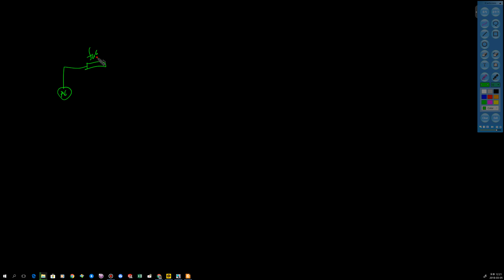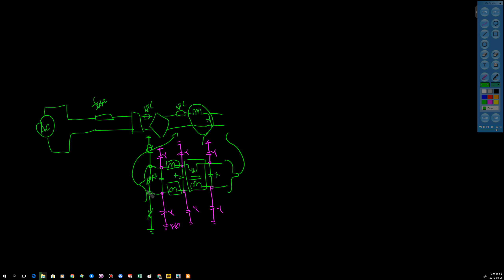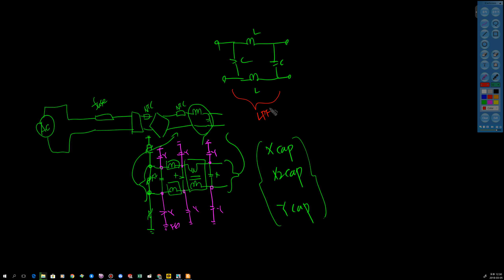079 회로도 퓨즈 배치